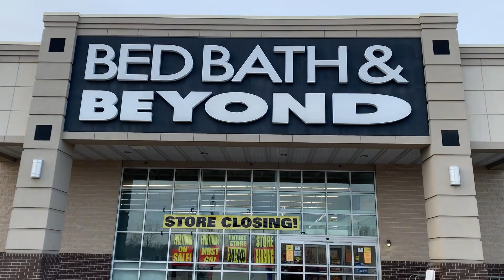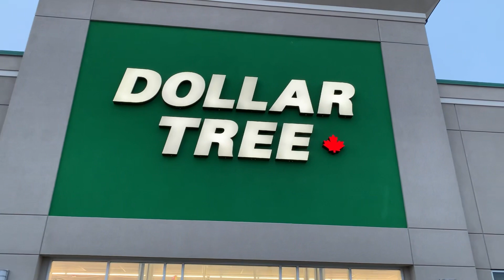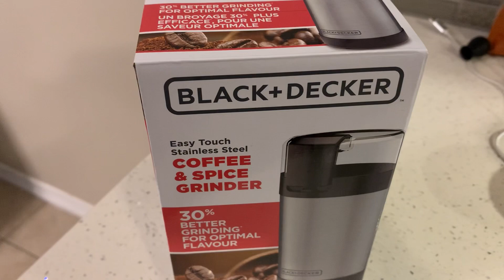Closing sale ka sun ker gai kuch na mila 😩